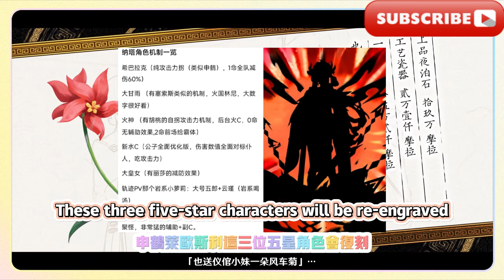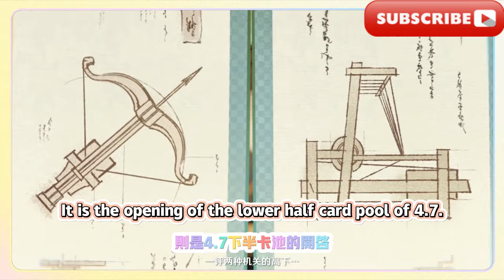原神：太離譜！ 4.8草女形像大改！ 5.0大申鶴登場，火神機制曝光，最強後台火C來了！原神：6月大事件總結！ 4.8前瞻來了，300兌換碼！新角色立繪時間公佈！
原神：太離譜！ 4.8草女形像大改！ 5.0大申鶴登場，火神機制曝光，最強後台火C來了！原神：6月大事件總結！ 4.8前瞻來了，300兌換碼！新角色立繪時間公佈！原神：太香了！ 4.8-5.1卡池公佈，草夜蘭來了，鍾離復刻時間曝光，火神、白毛蘿莉登場！
Genshin Impact: That’s outrageous! 4.8 The image of grass girl has been greatly changed! 5.0 Da Shenhe appears, the Vulcan mechanism is exposed, and the strongest backstage Fire C is here! Genshin Impact: Summary of major events in June! 4.8 preview is here, 300 redemption codes! New character drawing time announced! Genshin Impact: It smells so good! The card pool was announced on 4.8-5.1, Cao Yelan is here, Zhongli’s re-engraving time is revealed, Vulcan and White-haired Lolita appear!